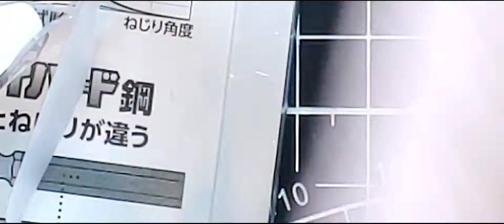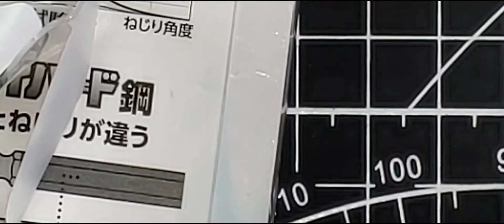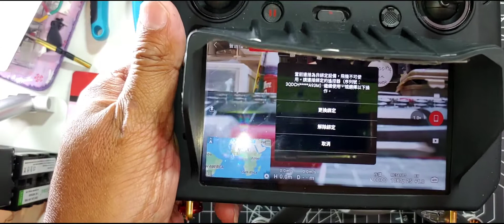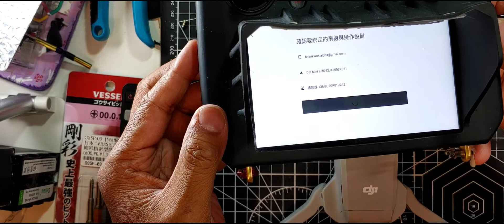Mini-2 碰撞後自我維修2022.